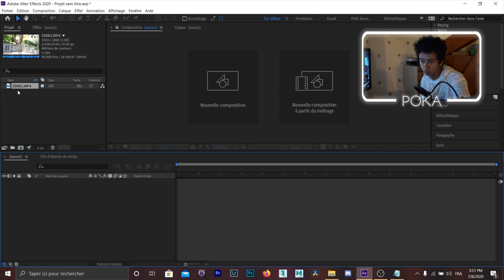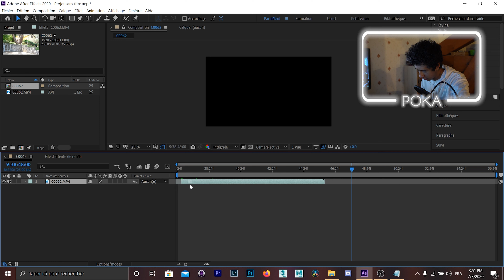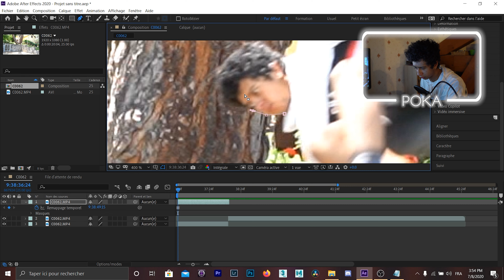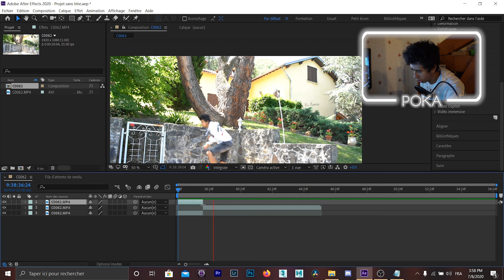L'ARRÊT SUR IMAGE (Tutoriel After Effect "freeze frame clone trail")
Aujourd'hui je vous fait un tutoriel sur un effet utilisant l'arrêt sur image dans After Effect.
Cet effet "freeze frame clone trail" est un effet pas mal utilisé dans certains clips musicaux tels que "the light is coming" de Arianna Grande ou encore "Pedida Perfeita" de Flavel et Neto.